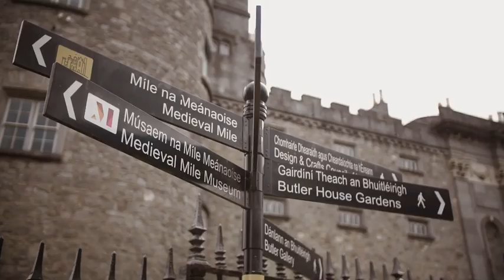Living History, Loving Kilkenny